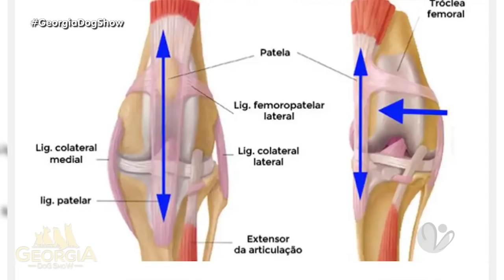Programa Georgia Dog Show - 04/09/2018 - Dr. Maria Alice Bicudo Nogueira.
Programa Georgia Dog Show - 04/09/2018 - O programa de hoje teve como entrevistada Dr. Maria Alice Bicudo Nogueira.